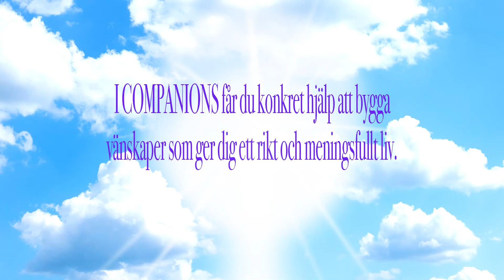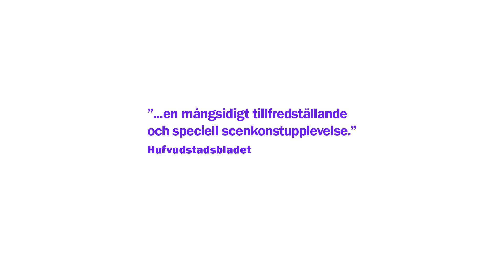Crimes of Passion - trailer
Crimes of passion hade premiär i Helsingfors 8.4.2022 och är ett deltagarbaserat scenkonstverk där vi behandlar den romantiska kärlekens avigsidor. Att det är ett pyramidspel som som varje år förleder miljontals människor – framför allt unga – och hindrar dem från att leva fullvärdiga, rika och meningsfulla liv.

Crimes of Passion tar formen av ett konvent med syftet att ge den romantiska kärlekens offer en alternativ gemenskap. En gemenskap som kommer med ett pris.

Verket riktar sig till alla som någon gång upplevt kärlekssmärta, oavsett ens tidigare eller nuvarande relationsstatus.

Arbetsgrupp: Sonja Ahlfors, Paola Fernanda Guzmán Figueroa, Dennis Hansson, Alexander Holmlund, Iida Hägglund, Johan Isaksson, Christoffer Mellgren, Alina Pajula, Aino Simola, Nina Vuori, Joanna Wingren, Stefan Åkesson

Trailer: Anna-Sofia Nylund
Ljuddesign trailer: Ludvig Allén